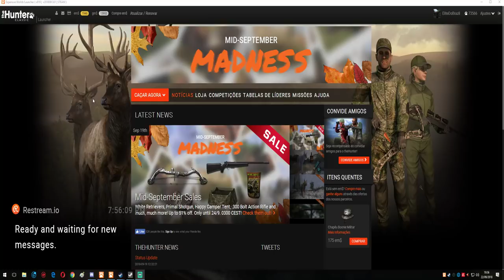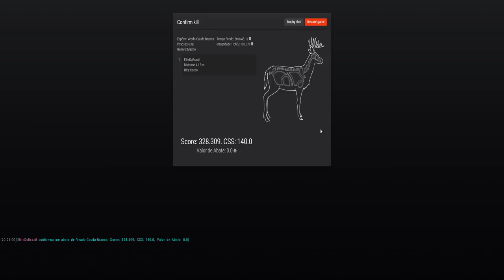TheHunter - VEADO CAUDA BRANCA NÃO TÍPICO GIGANTE